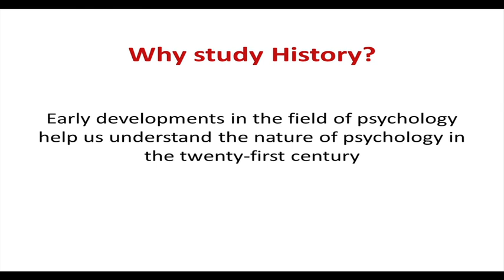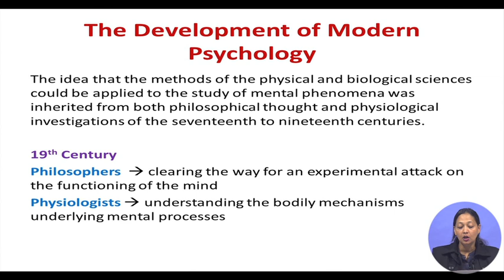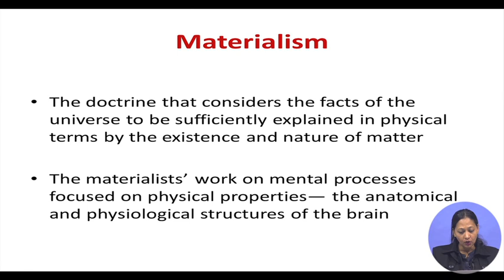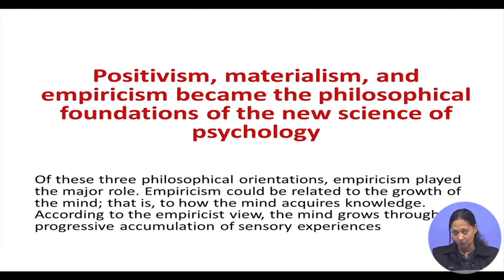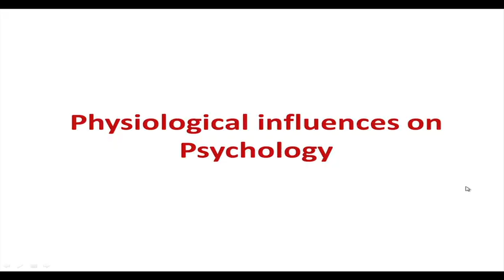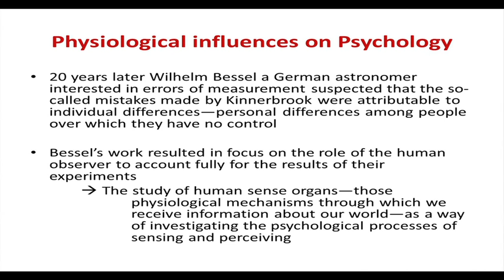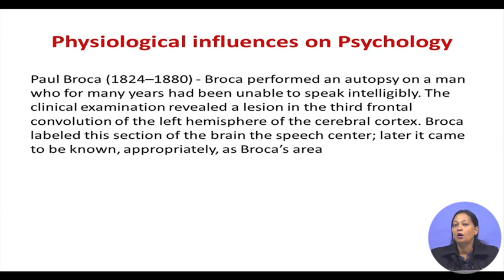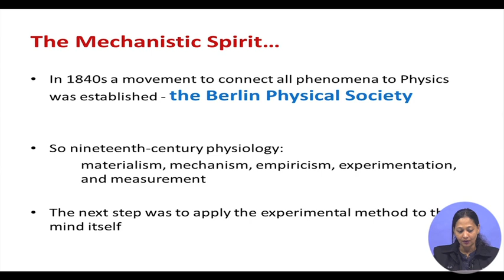Lecture 1 History & Origin of Psychology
History & Origin of Psychology